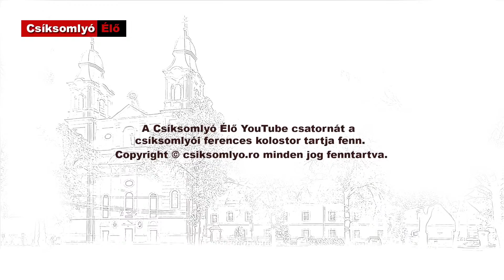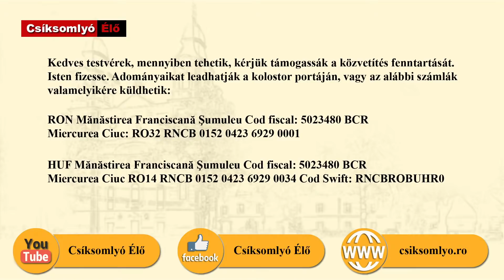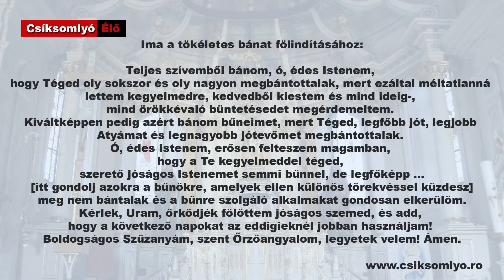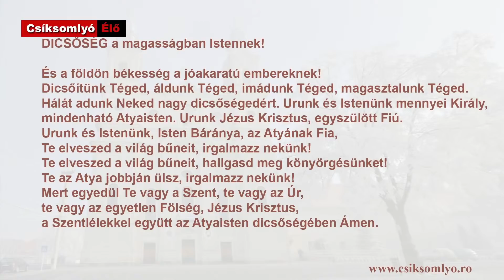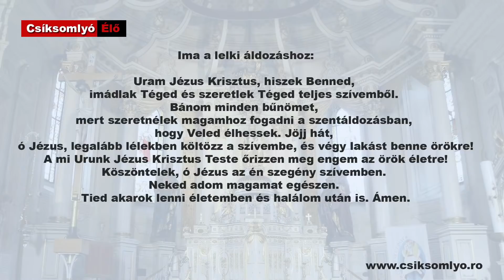16. évközi hét péntek. Élő közvetítés 18 -órától. Július 23 - 2021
16. évközi hét péntek. Élő közvetítés 18 -órától. Július 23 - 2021